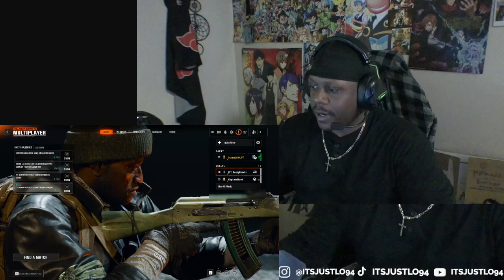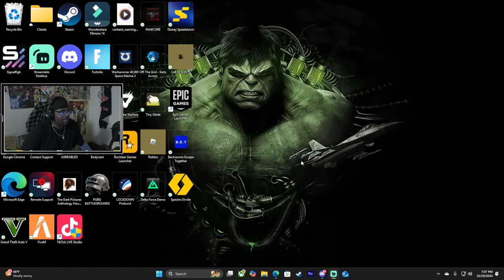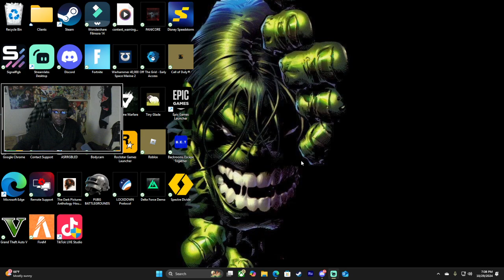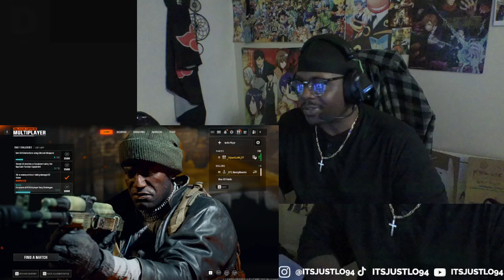BLACKOPS 6 HARDCORE & ZOMBIES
Welcome to ItsJustLo94 Gaming Channel! Get ready for thrilling gameplay, hilarious commentary, and interactive live streams. As a dedicated streamer, I bring you the latest in gaming trends and entertainment.